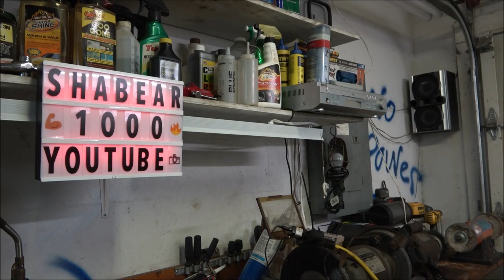Spooky Saturday Night Live Stream Reminder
HAPPY HALLOWEEN EVERYONE. Hope to see you there tonight. Be safe and have fun.